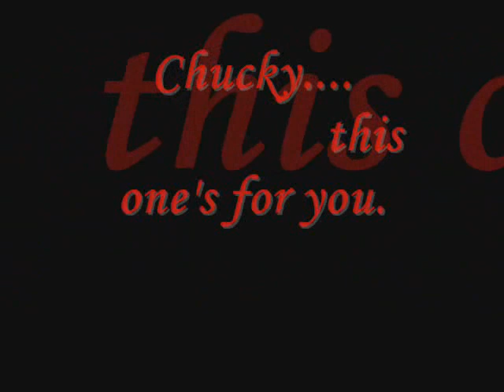Deadly Doll ''Dead''ication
I own neither the movies nor the song.
Movie:Child's play 1-3
Song:This is halloween[re-mix]
Artist:Marliyn Manson.
Dedicated to Chucky&MM fans everywhere.